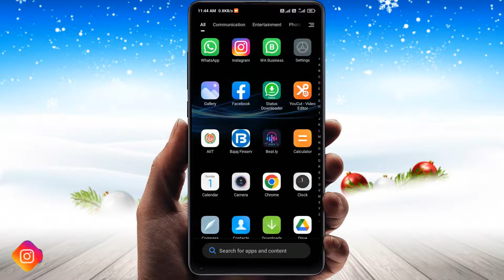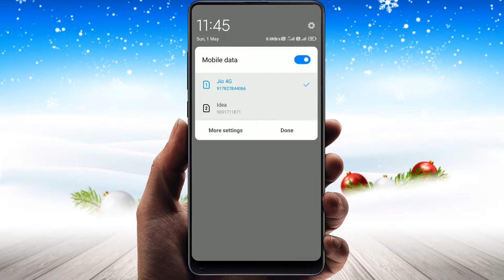Net Nahi Chal Raha Hai To Kya Kare | Recharge Karne Ke Baad Net Na Chale To Kya Karren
recharge karne ke baad bhi net nahin chal raha hai
net nahi chal raha hai airtel
net nahi chal raha hai jio ka

net nahi chal raha hai kaise chalega ye maine aapko is video me bataya hai kai baar phone recharge karne ke baad bhi net nahi chalta hai to is conditiion me aap kya kar sakte hain ye aapko maine is video me batay hai to dosto aap is video ko last tak dekhiye aur video acha lage to video ko like karen aur channel ko subscribe kare